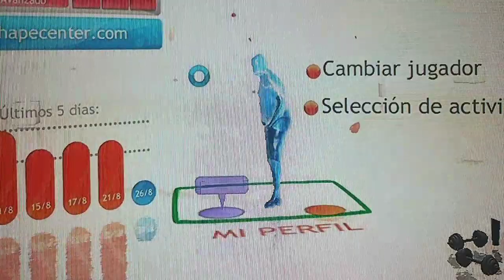ejercicios de sacudida de cadera